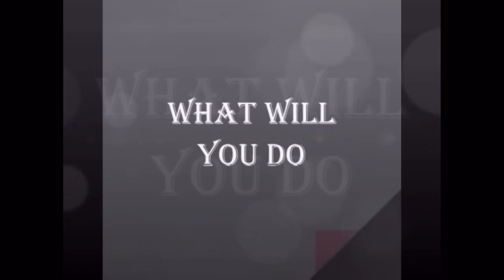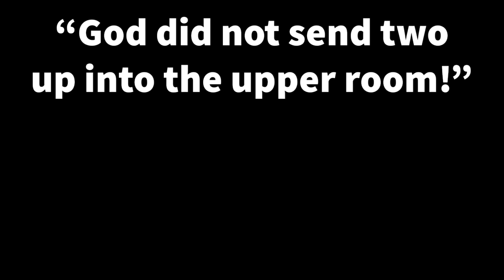2022 - Daylight, Best friend New Years Day! One full church!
“Ask, seek & persist!”

“Some people spend an entire lifetime wondering if they made a difference in the world. But, the Marines don't have that problem.”
- Ronald Reagan

If anyone asked; “Alan, what one thing more would you want before the last day?
Here is my answer…..

I would like to be a part of ‘filling’ one small church to capacity with exciting, healthy, christianity.

-brother alan